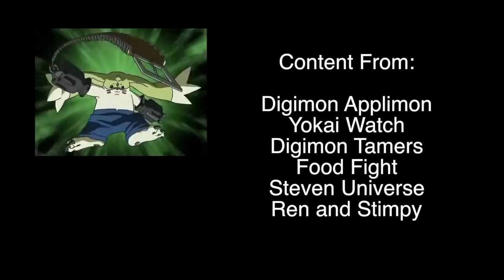On the Continuing Subject of Imitation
A quick talk about Imitation in the entertainment industry